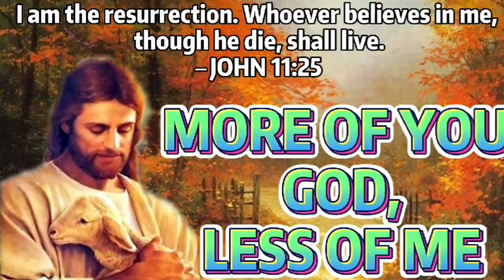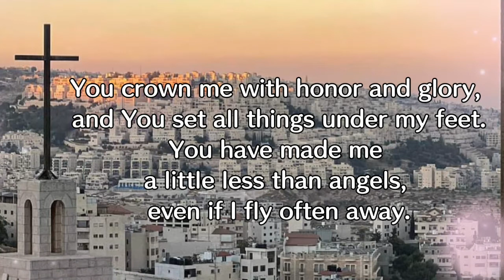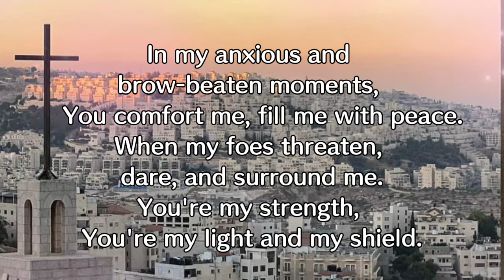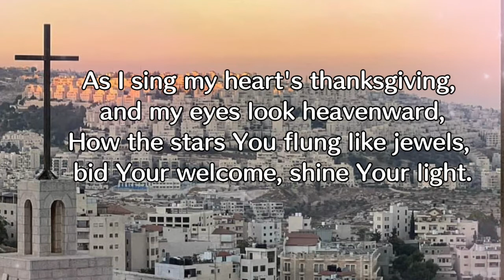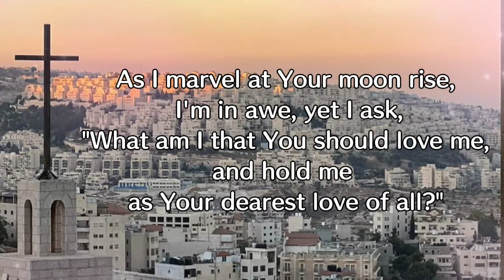My Heart's Thanksgiving Song by Himig Heswita | Recorded live at St. James Church, Yautong, Hongkong